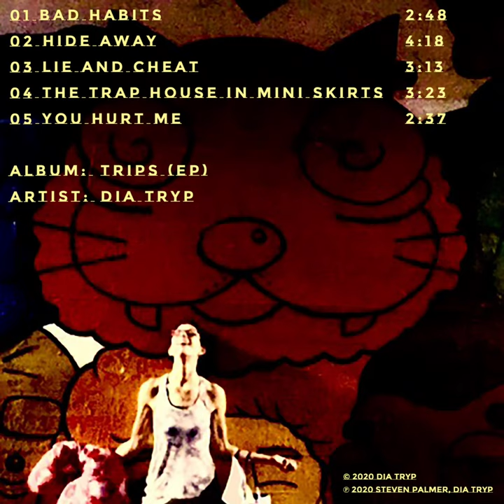The Trap House in Mini Skirts - Trips (EP) - Dia Tryp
Song:       The Trap House in Mini Skirts
Album:     Trips (EP)
Artist:       Dia Tryp
Genre: Hiphop / Rap / Triphop /
Year:         2020